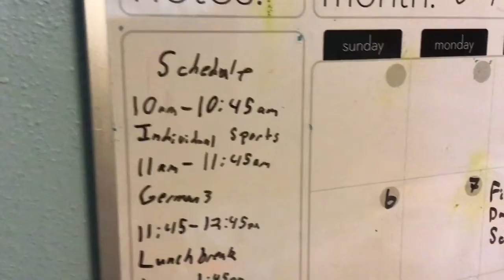First Week Of Virtual Learning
This is a week-long vlog of my first week of virtual learning. Hope you like it.

Also I did the captions myself so they should be accurate.